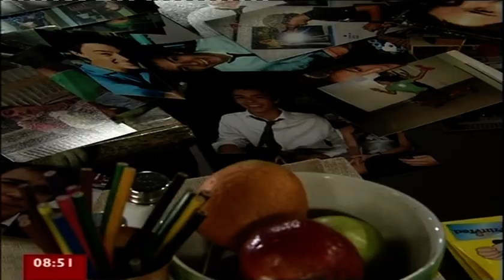Kym Valentine from Neighbours - BBC Breakfast (2009)